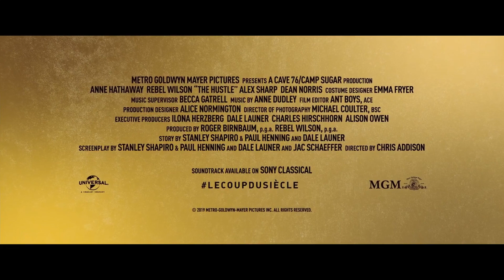Le Coup Du Siècle Bande Annonce VF (2019)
Synopsis:
Deux femmes escrocs - de deux catégories différentes - s'unissent afin de mener la vie dure aux hommes qui les ont bafouées.